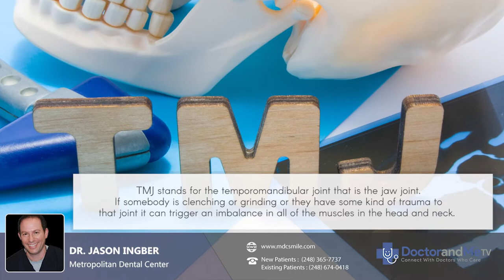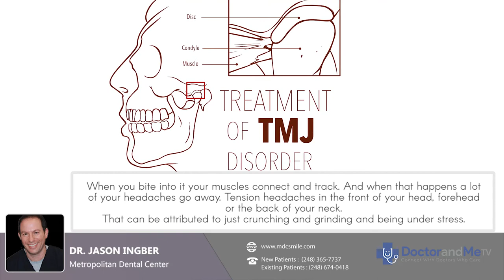TMJ Treatment by Dr. Ingber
Dr. Jason Ingber from Metropolitan Dental Center in Waterford, MI says TMJ is trauma in the Jaw Joint due to constant clenching or grinding or any other trauma can trigger an imbalance in all of the muscles in the head and neck.